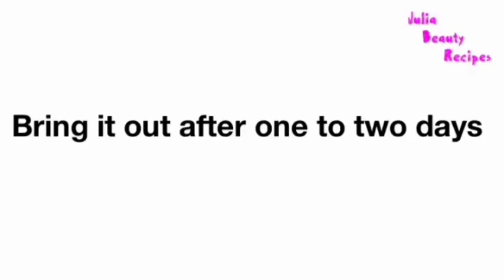Only 1 Ingredient and Your Hair Will Never Stop Growing - Grow Your Hair Fast And Thick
Only 1 Ingredient and Your Hair Will Never Stop Growing - Grow Your Hair Fast And Thick. Learn how to grow your hair fast and thick. Ginger oil for massive hair growth. homemade Ginger oil for hair growth and stop hair fall